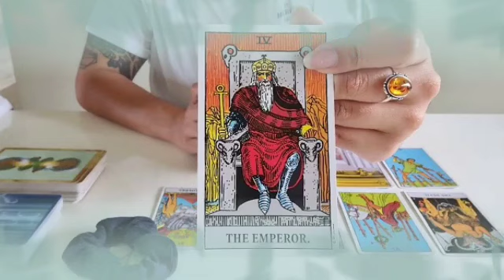برج الميزان من 7 إلى 14 آب 2024 // شخص سيرسل شئ لا تأخذه🙏بداخله سحر😱ستمسك مال كبييير بأيدك🤑🔥